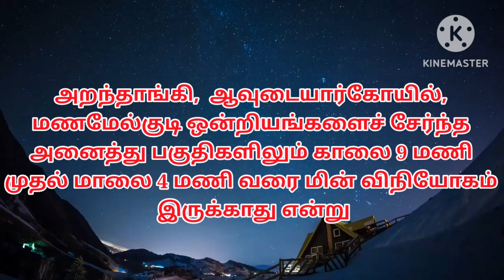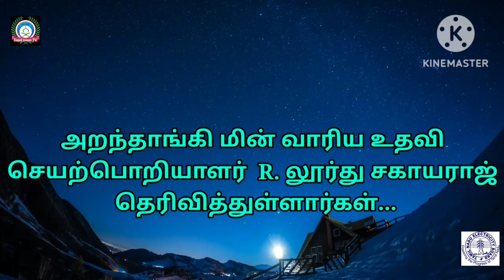கட்டுமாவடி, மீமிசல் பொதுமக்களுக்கு முக்கிய அறிவிப்பு | Power Cut | Public Notice | Tamil Islam TV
செய்தி சேகரிப்பு : Tamil Islam TV

புதுக்கோட்டை மாவட்ட பொதுமக்களுக்கு முக்கிய அறிவிப்பு | Power Cut | Public Notice | Tamil Islam TV

இது போன்ற தங்களது பகுதிகளில் நடக்கக் கூடிய  தகவல்களை பதிவிட எங்ககளை தொடர்பு கொள்ளவும்...